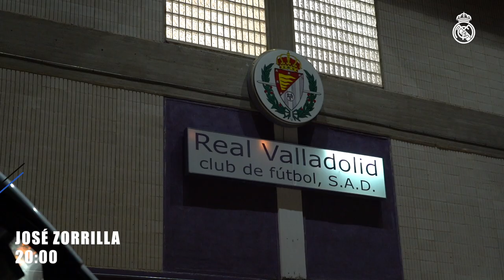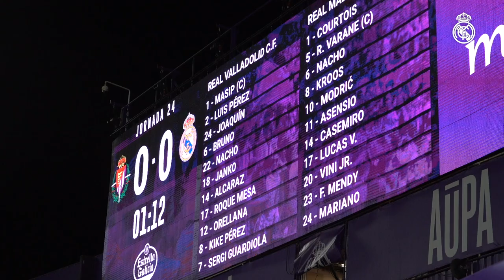⚔ Casemiro AGAIN! | Real Valladolid 0-1 Real Madrid | BEHIND THE SCENES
Join us behind the scenes away at Valladolid for Real Madrid's fourth win in a row! Zidane's team beat Real Valladolid at the José Zorilla with a header from Casemiro and brings 3 important points home in the fight for LaLiga. Casemiro gets on the scoresheet again, with his 4th header of the season. The win brings the team to eight matches unbeaten away from home, and another fantastic performance from Thibaut Courtois brings him to three clean sheets in a row. Listen to post-match interviews from Courtois, Casemiro and Zidane, and a special message for the fans from Casemiro.

0:20 Departure from Madrid
0:39 Arrival in Valladolid
0:48 Arrival at the team hotel
0:55 Heading to the José Zorrilla
1:25 Warm-up
2:13 Pre-match shooting practice
2:38 Kick-off
2:49 Casemiro's goal
2:59 Courtois post-match
3:13 Zidane post-match
3:27 Casemiro's message to RMFans